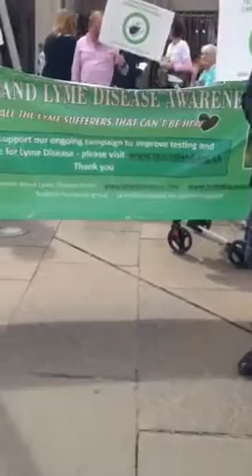Scottish Piper Lyme Disease Rally May 24th, 2017